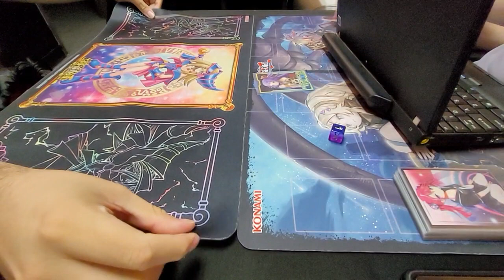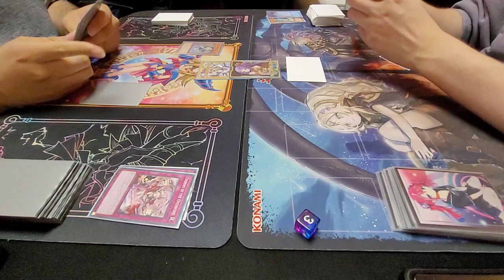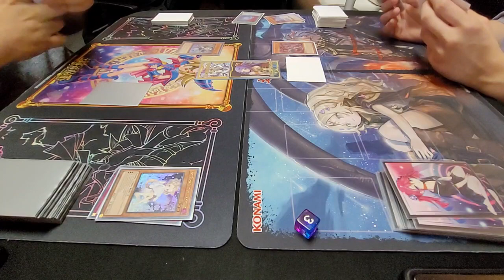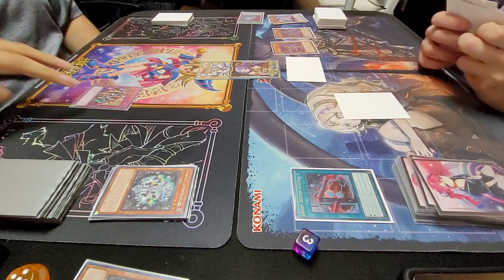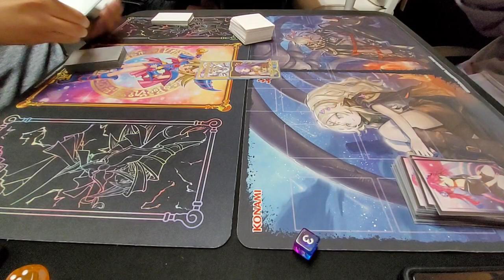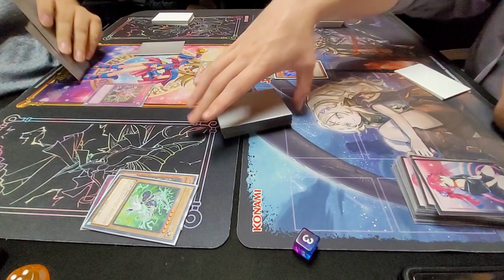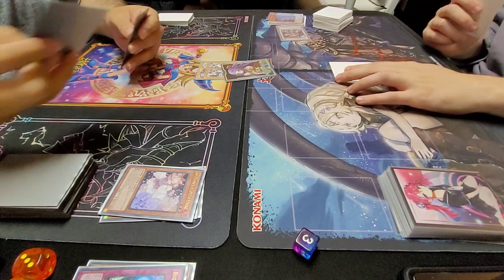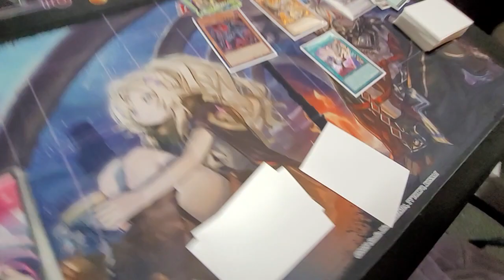[YGO TCG] Rigo M. (IKEA Labrynth) vs. Cole M. (Dragon Link), Cardboard Diamonds 07.12.2023